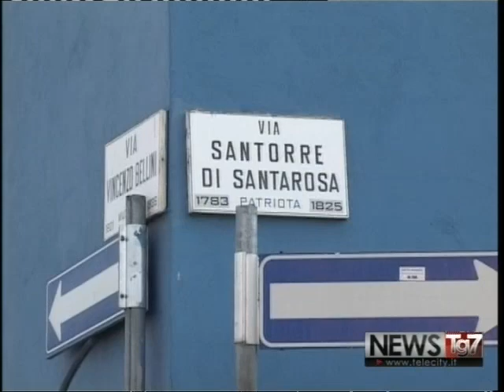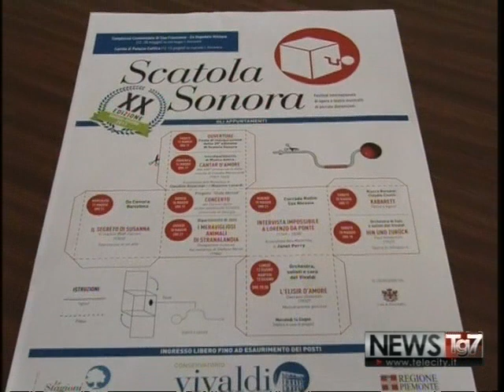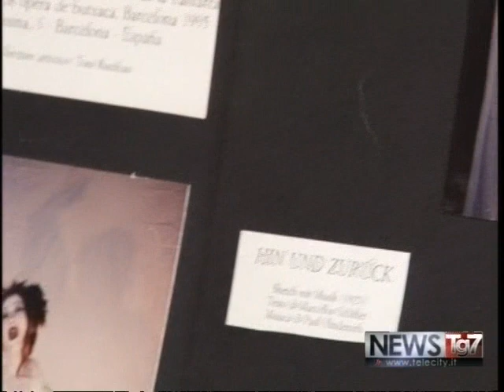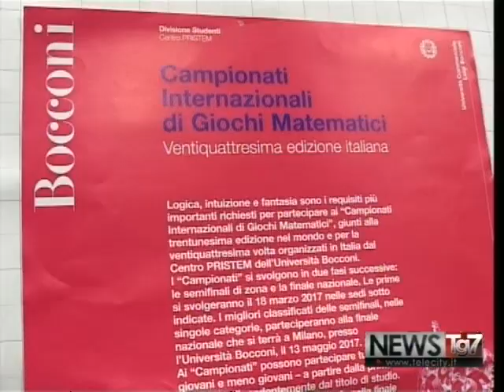TG AL 120517 H1230 A